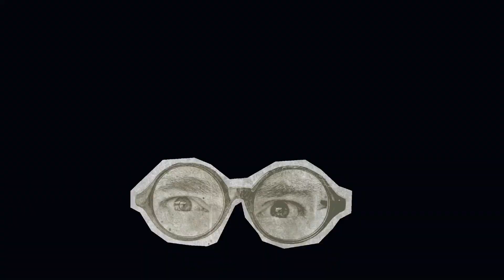holi vlog 2024| holi holivlog vlog holi 2024holi song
holi vlog 2024

holi vlog with friends 2024

holi songs

holi 2023

amitabh bachchan holi songs

hindi holi songs

bollywood holi songs

holi 2024

top holi songs

holi dance songs

holi special songs

best bollywood holi songs

rajesh khanna holi song

top 10 holi songs

non-stop holi special songs

holi old songs

holi song hindi

non-stop holi songs

holi hit songs 2021

holi songs hindi

holi mashup